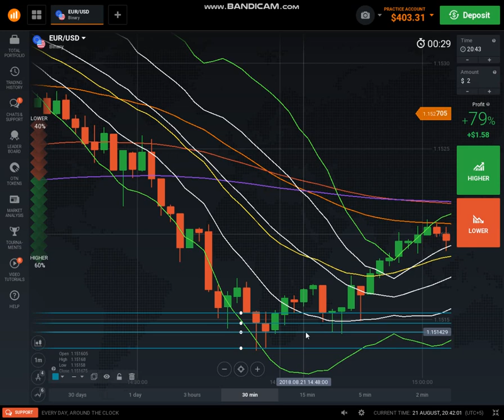IQ Option Candlestick Analysis Explanation How to trade on Pin Bar live chart (Hindi + Urdu)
A pin bar pattern consists of one price bar, typically a candlestick price bar, which represents a sharp reversal and rejection of price.  When trading pin bars, there are a few different entry options for traders. An Introduction To The Pin Bar Forex Trading Strategy and How to Trade It Effectively… The pin bar formation is a price action reversal pattern that shows that a certain level or price point in the market was rejected.

Pin Bar, which is short for 'Pinocchio Bar,' is a single candlestick setup that clues price action traders into potential reversals in the market. A pin bar is an elongated wick that 'sticks out' from price action. Traders will usually look for one-sided wicks that are two times the size of the candlesticks body. A pinbar trading strategy that works in any market or timeframe. Tired of trying to be a scalper and continually getting scalped by the market? The Pinocchio Bar, or pin bar, tends to offer very reliable reversal signals.

PinBar Price Action pattern. Pin bars are a type of single candlestick patterns, which, when appearing on the candlestick chart, offers distinctive clues into the Price Action ( ? What is PA?) that is unfolding. Pin bars are not to be traded in isolation, but need to be considered within the larger context of the chart analysis.  The Pin Bar reversal is without a doubt one of the most powerful and reliable price action trading signals that can be traded across many different markets and time frames. It is very simple to identify and most new traders can very quickly learn how to spot this two candle formation.

If you’ve just come from the lesson Forex Pin Bar Trading Strategy, welcome! Before we get into all the juicy details about pin bar entry and exit strategies, we need to discuss a very important subject, the Risk reward ratio. Not all pin bars are created equal.

pin bar indicator
pin bars advanced tutorial
pin barrel harp
pin bar setup
pin bar candle
pin bar forex trading strategy
pin bar indicator mt
pin bar reversal strategy
pin bar trading strategy pdf
pin bar scanner mt
pin bar
pin bar trading
pin bar forex
pin bar alert indicator mt
pin bar alert
pin bar price action
a e pin barin
 bar pin loom bracelets
bullish pin bar
pin bar opzioni binarie
pin bar candlestick
collar bar pin
pin bar drafting
pin bar dashboard indicator
pin bar dashboard
double arm bar pin
bar pin eliminators
xj bar pin eliminator
estrategia pinbar
pin bar finder mt indicator
nial fuller pin bar
wwe k pin bar glitch
pin bar inside bar combo
pin bar indicator tradestation
pin bar in excel
pin bar indicator ninjatrader
pin bar iq option
jeep xj bar pin eliminator
kingpin bar scene
pin bar nial fuller
open bar
open barbers
open bar dance
open bra
open bar de quentao
open bar dan lellis
open bar baffie
open barbe
open barbie doll
open barrel
bar pin pon
man vs pin barbie q
pin bar reversal
pin bar reversal indicator
pin bar reversal pattern
pinbar strategy
pinbar strategy forex
pinbar scanner with trend filter
pinbar scanner
pinbar strategy for binary options
pin bar stock
spin barrel
spin baru
spin bar
spin barb season
spin barrett
spin barrett ma
spin barrett ma
spin barrett
spin barrel gun
spin barrett phoenix
pin bar trading system
pin bar trading strategy in hindi
pin bar tool
pin bar forex trading
bartender t pain
pin bar vs hammer
wwe k pin bark
iq option pakistan
iq option india